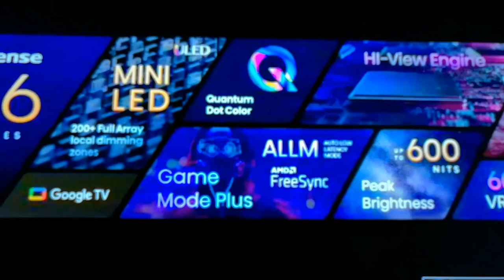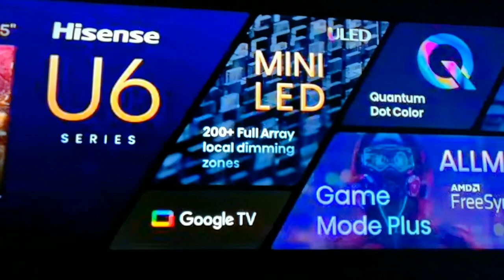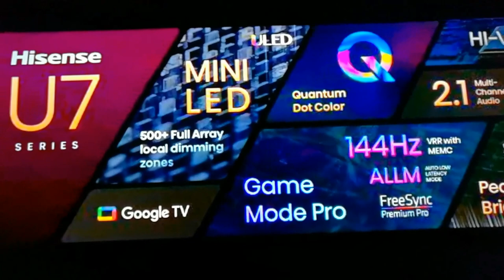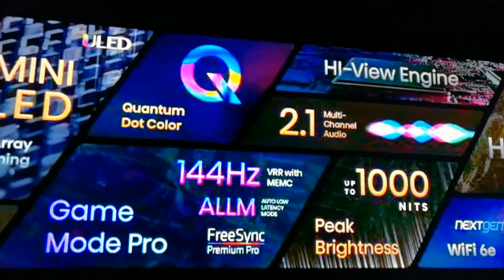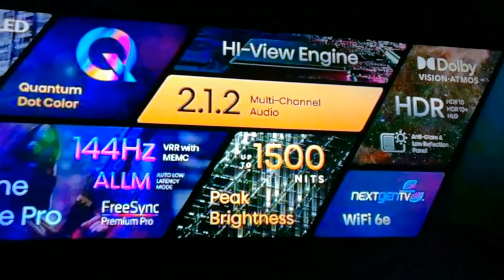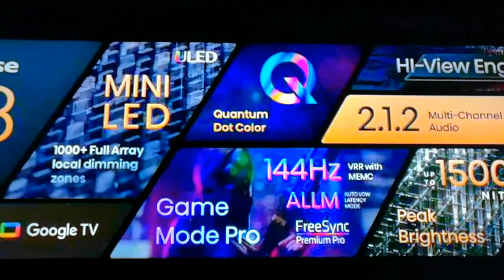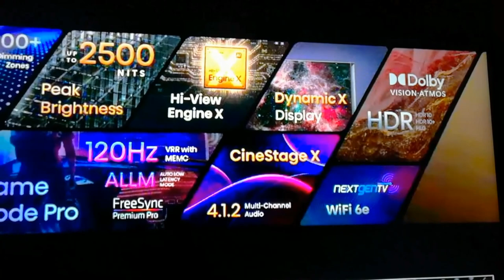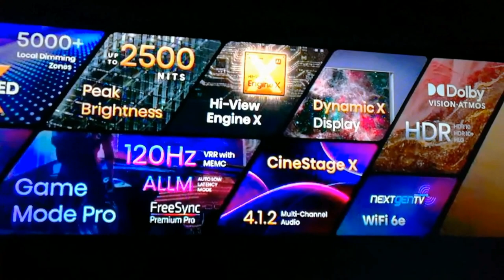Nuevos televisores hisense 2023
Llegó el CES 2023 y la marca Hisense presentó sus nuevos modelos de smart tv 4k para este Año los cuales son la U6K , U7K , U8K y la nueva ULED X , así que si quieres conocerla te invito a ver este vídeo.